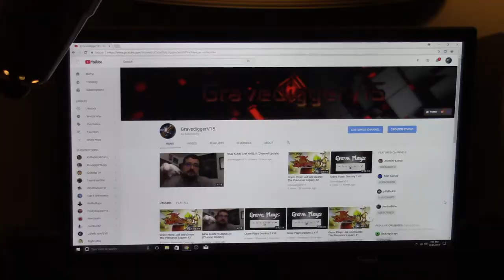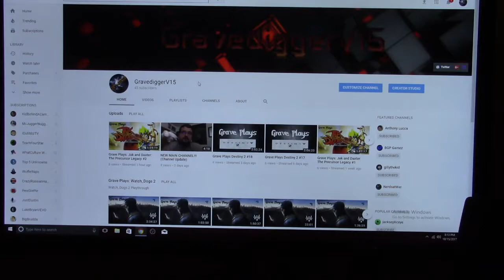Starting a Channel During the Adpocolypse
Welcome to the new channel. These are some rough times for content creators. Here's to starting fresh.